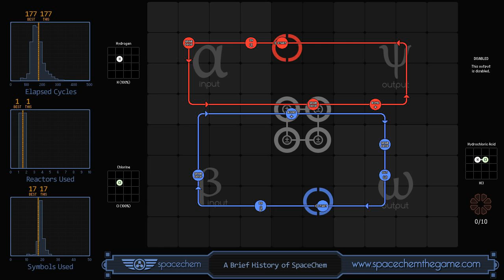SpaceChem - A Brief History of SpaceChem (177/1/17)